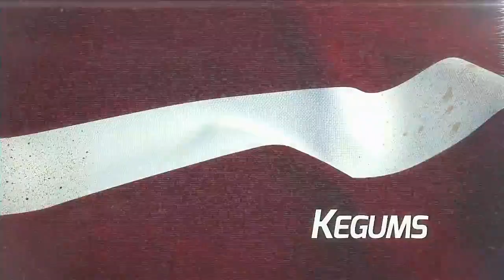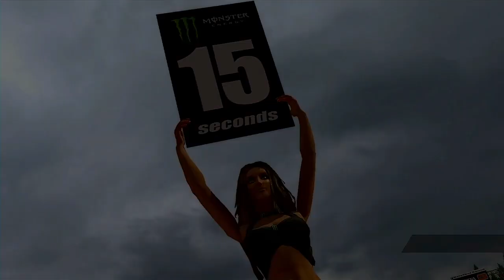MXGP ps3 | Motor Cross GP game